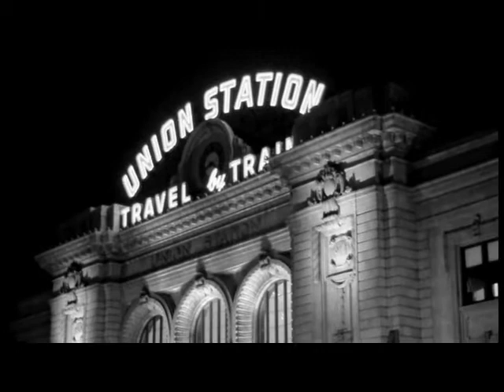Darren McCarthy - Naked As We Came (Cover)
Darren McCarthy playing "Naked As We Came" by Iron and Wine.

Union Station in Downtown Denver.